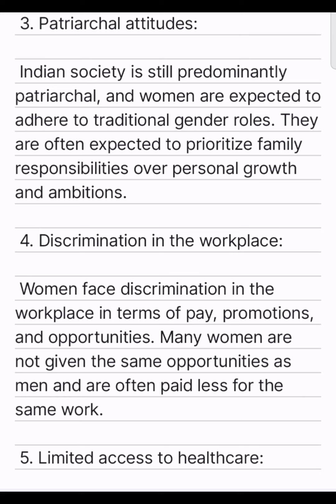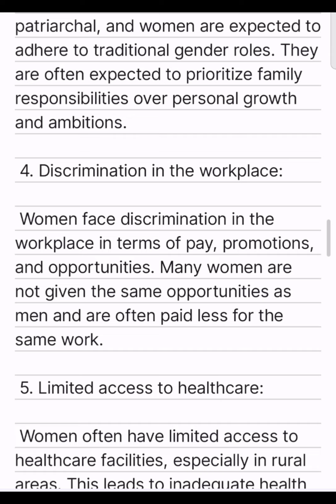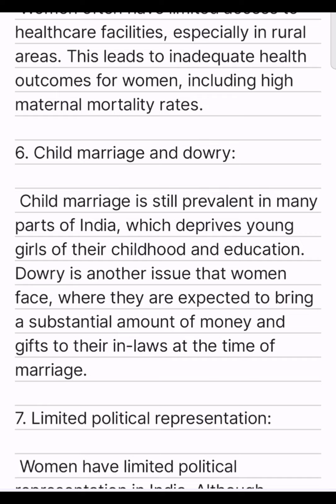The 3 Ls of Empowerment # Challenges faced by women in our society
challenges faced by women in our society#the 3ls of empowerment#plustwo english#ryjaaas english world vlog#